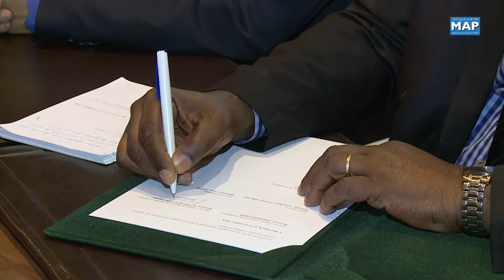أفريسيتي 2018: السيد الفاسي الفهري يدعو إلى إرساء دبلوماسية بين المدن الإفريقية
دعا وزير إعداد التراب الوطني والتعمير والإسكان وسياسة المدينة السيد عبد الأحد الفاسي الفهري إلى إرساء دبلوماسية بين المدن في إطار تعاون إفريقي لاممركز خلال ورشة حول "التخطيط الحضري والتنمية الترابية: آفاق وفرص المدن الإفريقية"، في إطار قمة "أفريسيتي" بمراكش ناقشت موضوع التخطيط والتنمية الترابية بإفريقيا والنهوض بالتعاون جنوب جنوب